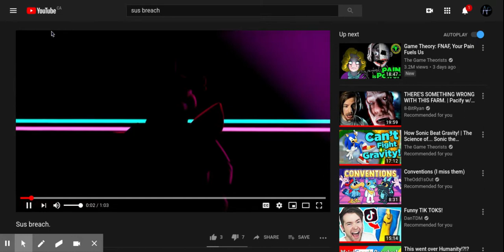Security breach reaction